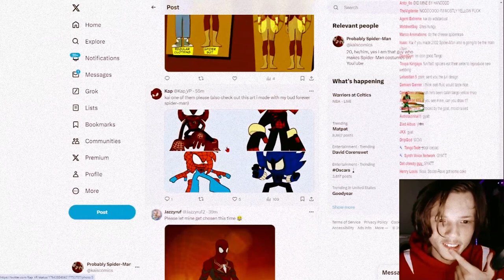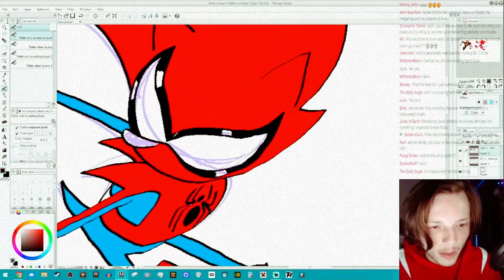PSM (Probably Spider-Man) draws Spider-Hog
spider-hog is my spider-sona, obv a mix of spider-man and sonic